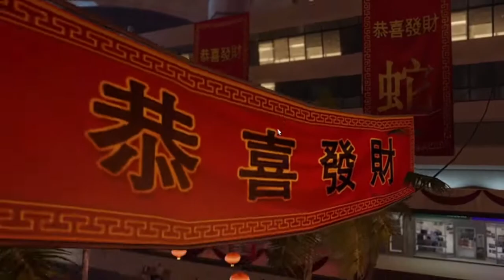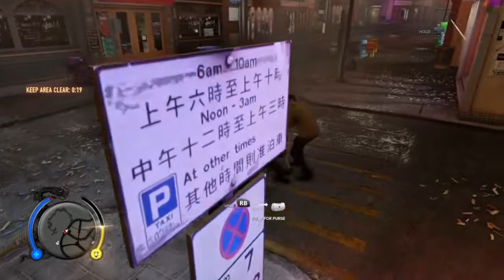Doggy DLC | Sleeping Dogs: Definitive Edition stream 7